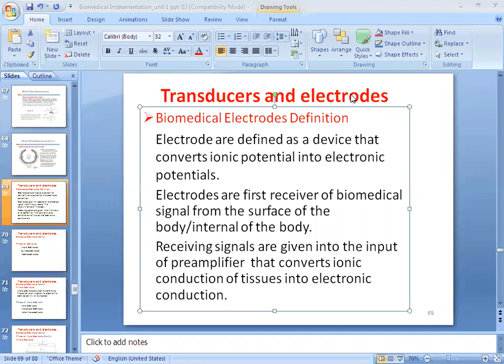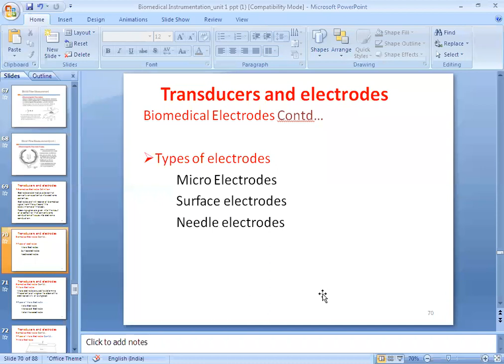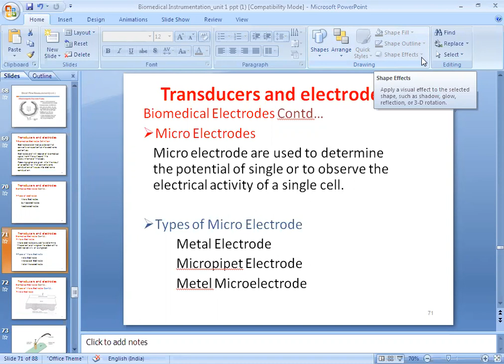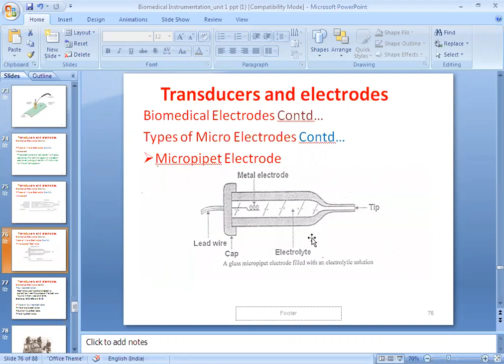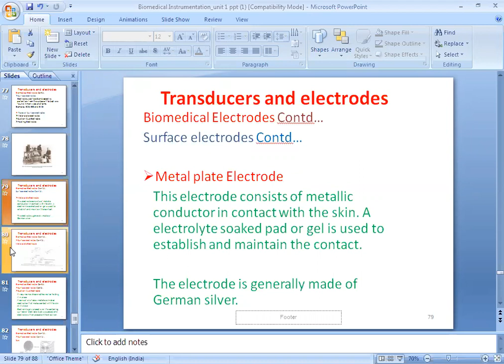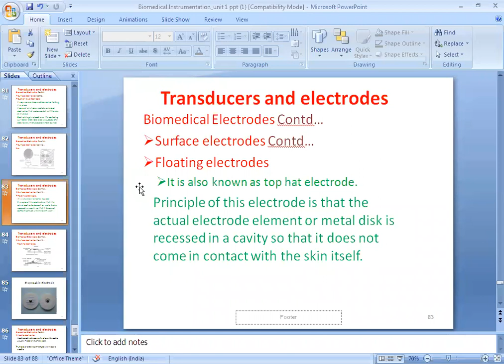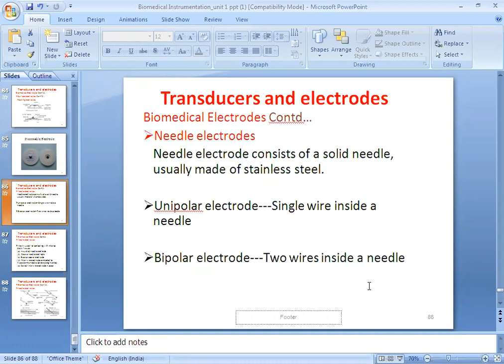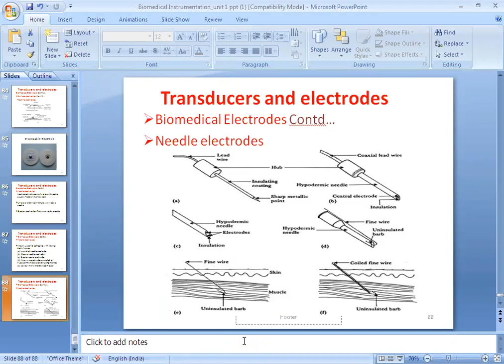& its types | Lect-07 | Unit-II Bio Medical Instrumentation Sem-V |by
Video Lecture by Er. Dhiraj Shrivastav Arya Group of Colleges ,Jaipur
Semester-V
Branch - Electronics and Communication Engineering
Subject - Bio Medical Instrumentation
Unit-II
Topic -:Bio Electrodes and its types